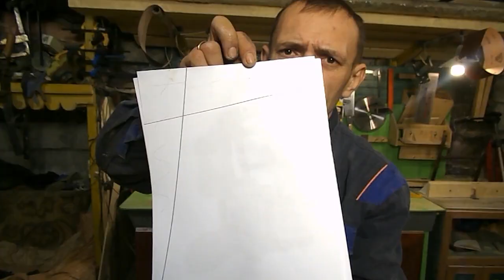Альтернатива направляющей шине для циркулярки